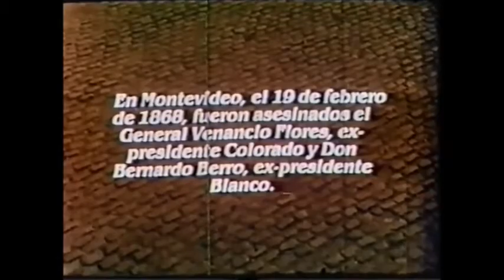Trailer Mataron a Venancio Flores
La película uruguaya de 1982 Mataron a Venancio Flores, además de haberse extinguido su versión original no cuenta con tráiler, esto tal vez demasiado casero pretende suplir esa carencia.